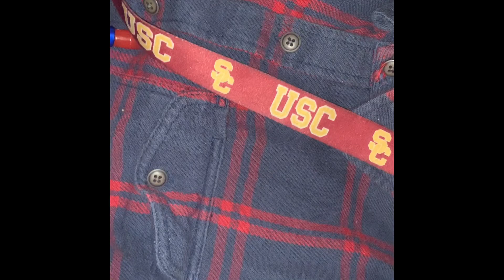Murillo twins ..fun night out reunited at hookah lounge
Vlog #3..Murillo twins fun night out